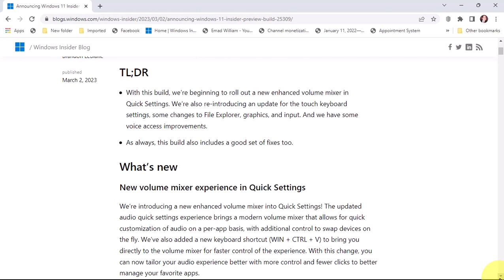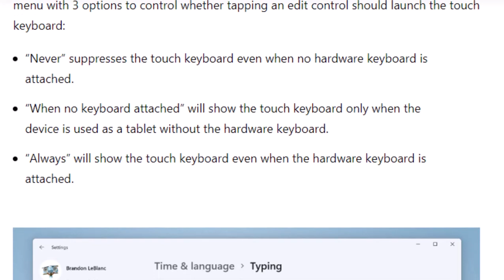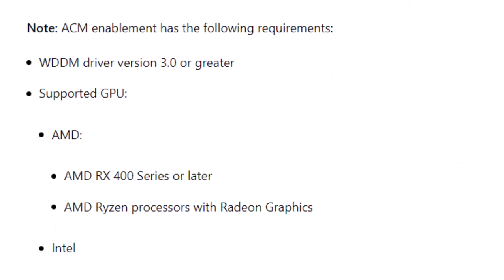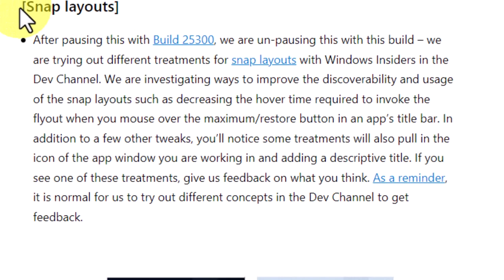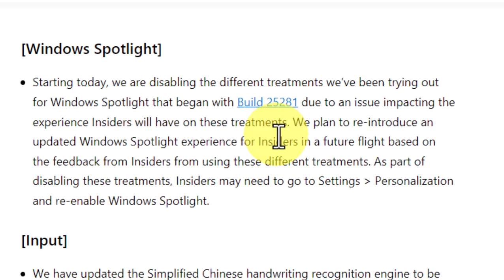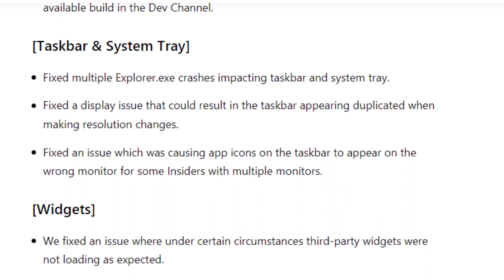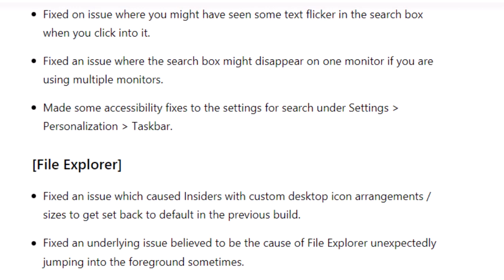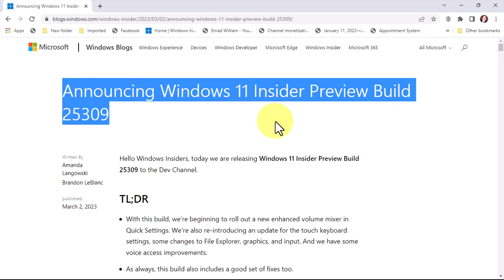Windows 11 Insider Preview Build 25309